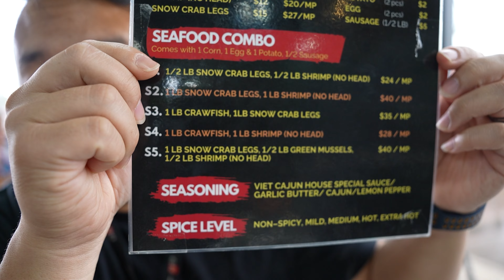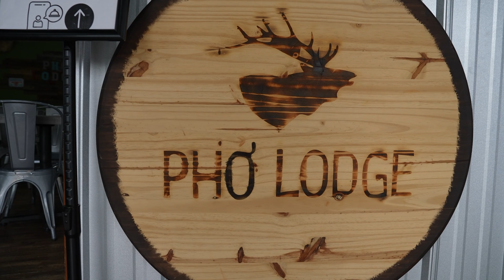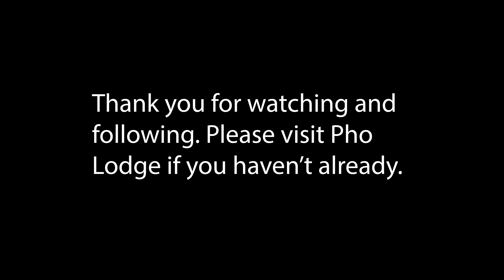Pho Lodge(NC)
First Vlog and I am glad it was at Pho Lodge. Located in Hickory, NC

Pho Lodge is one of the most unique pho places you'll ever experience.  Pho Lodge provides a great atmosphere for outdoor enthusiasts as well as fresh pho made daily.